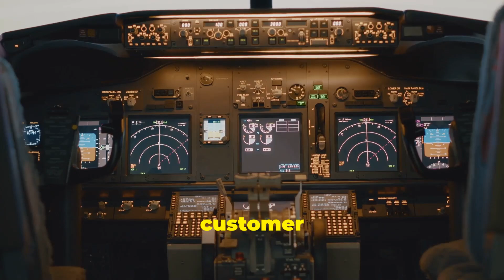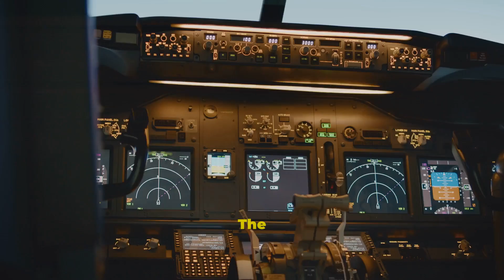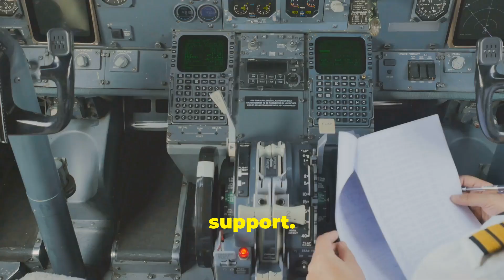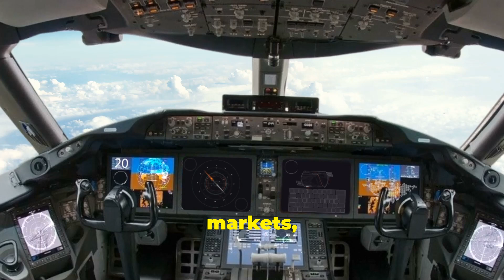Emirates' Bold Move: Buying China's COMAC C919!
Discover the groundbreaking news that has taken the aviation world by storm: Emirates has just acquired China's COMAC C919! This unexpected deal is poised to disrupt the dominance of Western aerospace giants like Boeing and Airbus. With a seating capacity for 158 to 168 passengers and a flight range of 3,452 miles, the C919 is China's ambitious answer to the global aviation market. What does this acquisition mean for the future of air travel, and how will it alter the dynamics of international competition? Join us as we delve deep into the implications of this historic move and the challenges ahead for COMAC.

OUTLINE:
00:00:00

00:00:31
The COMAC C919 Project

00:02:13
Certification and Market Entry

00:04:17
The Shocking Purchase

00:06:16
Strategic Implications

00:07:55
Challenges and Future Prospects

00:09:47
Conclusion and Future Outlook

00:14:46
Closing